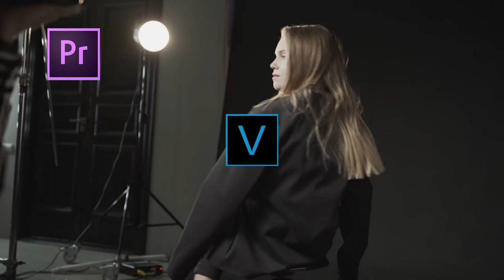Arabic Subscribe Button | زر الاشتراك العربي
2020-04-V01
Here is the download link or see the description below.
We will update our contents constantly, so please return to our channel and get more new animated button.
All Download files are zipped files (.rar format), If you do not have an extract software, you can search "7-zip" online, it is a open source extract software and of course it is free to use

You Can:

You can use our video and files on your youtube, facebook video or other video us, help us grow please credit us (example: subscribe button created by: Assure Subscribe Youtube Channel)

You Cannot:

You cannot Claim our video or files as your own
You cannot Register our video or files in anywhere
You cannot re-sale our video or files